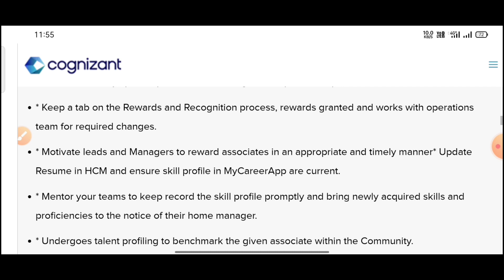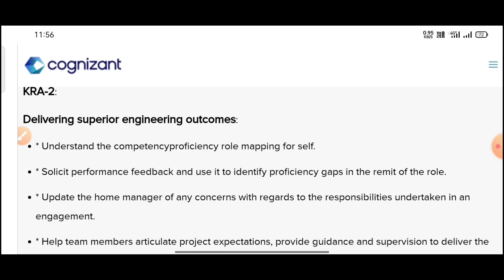Cognizant recruitment||Latest Jobs in Telugu||Software engineer Jobs in cognizant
Apply link:Cognizant recruitment||Latest Jobs in Telugu||Software engineer Jobs in cognizant

A good job notification has been released from cognizant. Software Engineer jobs have been released in channai location.